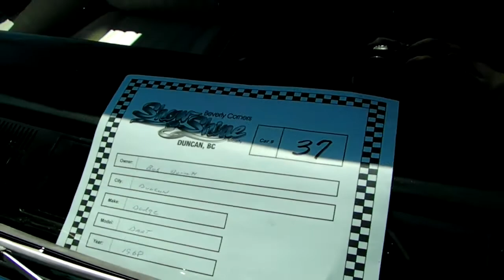1968 Dodge Dart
1968 Dodge Dart